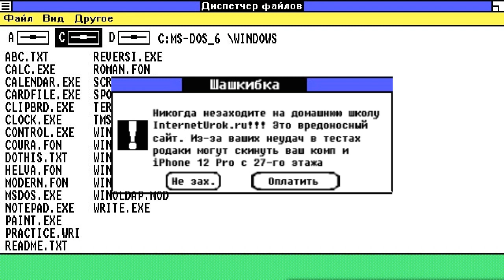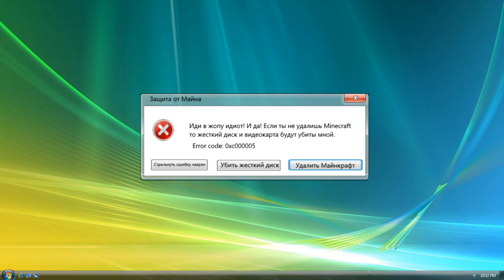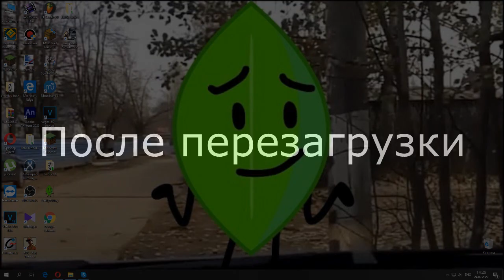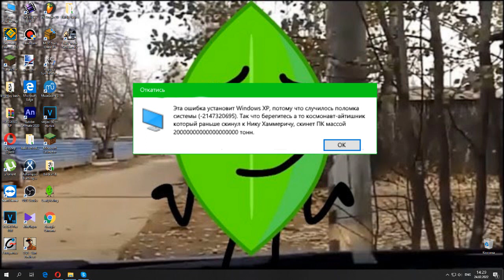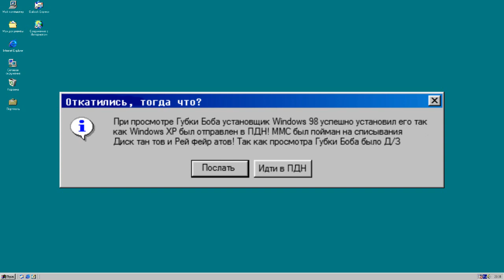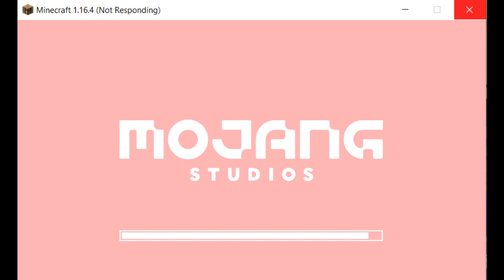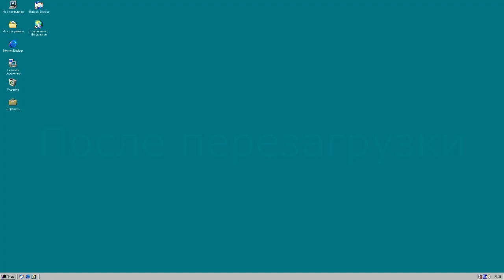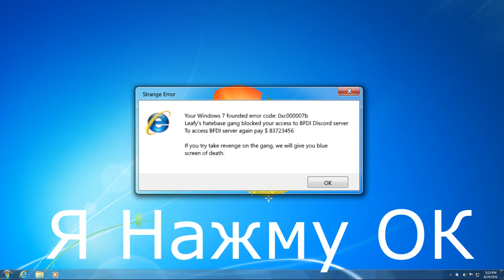Упоротые ошибки Windows Серия 5 Возращение